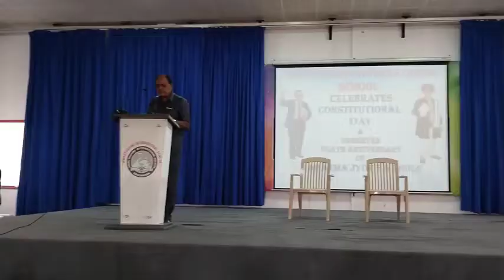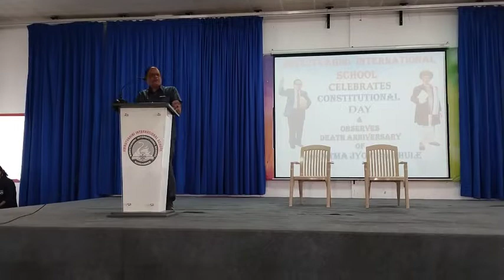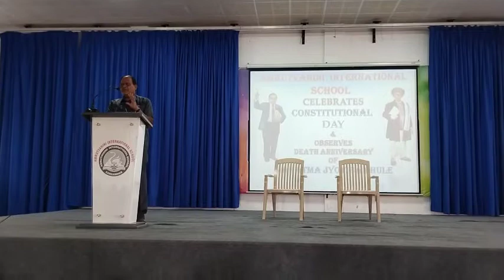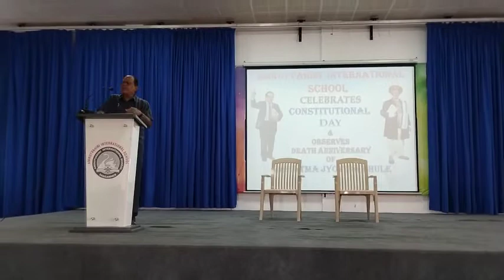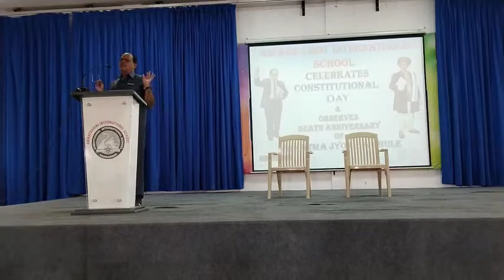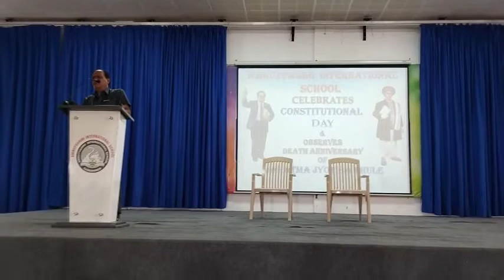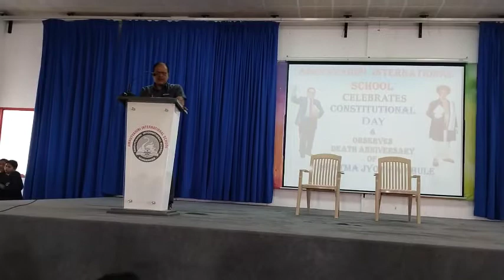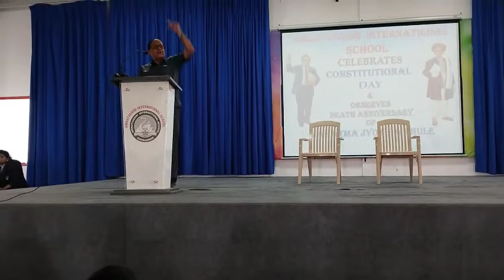Constitutional Day & Mahatma Phule Death Anniversary Programme at AIS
Amrutvahini International School Sangamner celebrated Constitutional Day & Death Anniversary of Mahatma Jyotiba Phule to familiarise students with the spirit & the strengths of the constitution as well as  acknowledge  the noble life of Mahatma Phule.

School had invited for expert talk Mr.Shashank Srikrishna Gandhe , retired professor of Political Science who has been a recipient of reputable awards. The students of class IX pur light on the constituent assembly & features of the Indian Constitution. Mahatma Phule was revered for his incomparable career through a speech.

The expert Mr.Gandhe sir detailed about process , features & vitality of the constitution. He made the pupils aware about the fundamental rights  ensured and encouraged kids to fulfill duties assigned by the constitution.

The guest was felicitated by for his priceless time spent with the kids